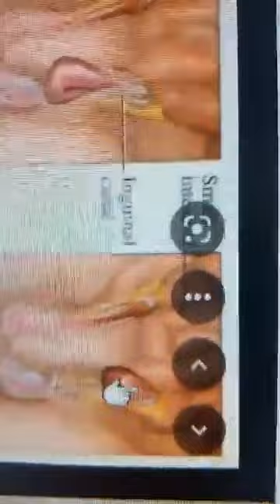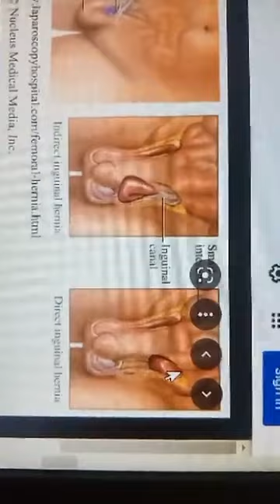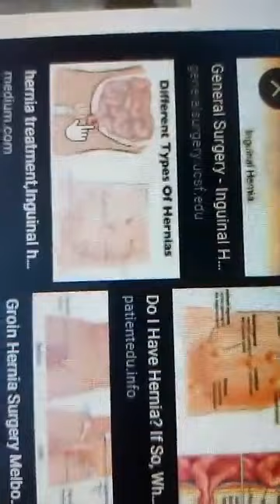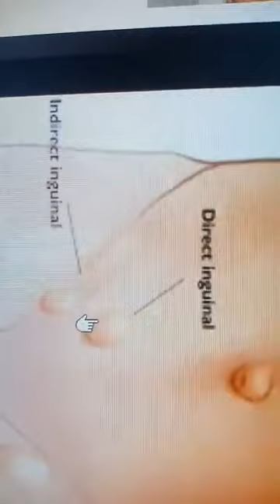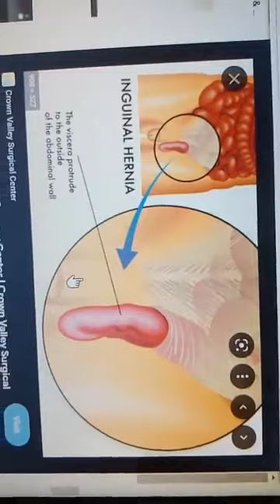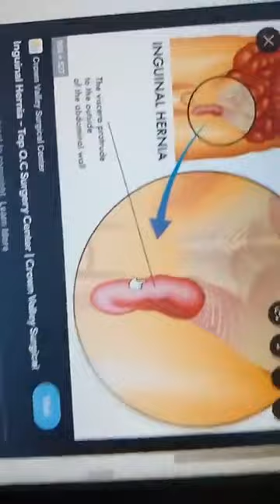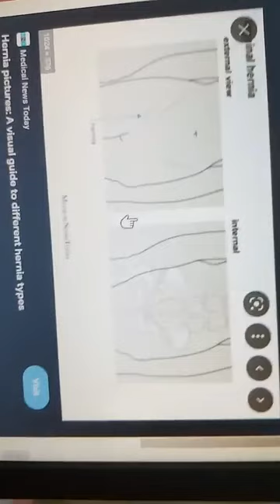DISCUSSION ON THE TOPIC: "PAIN IN THE ABDOMEN (GROIN); INGUINAL HERNIA"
RICOY HEALTH INTERNATIONAL FOUNDATION
-education and empowerment with focus 😊👐